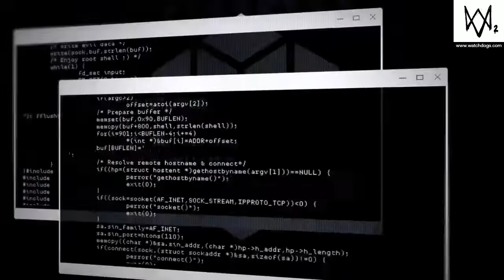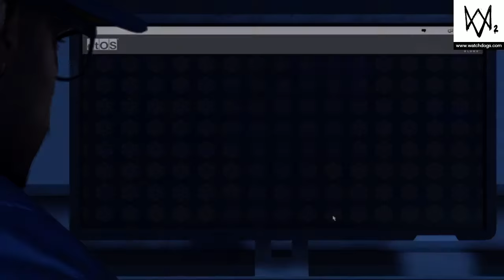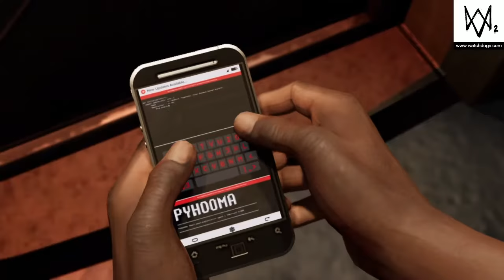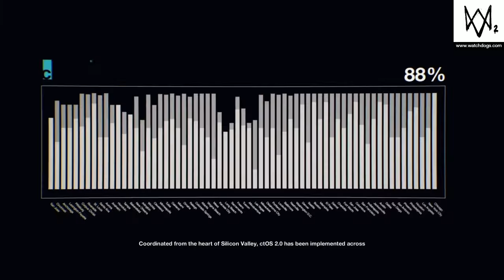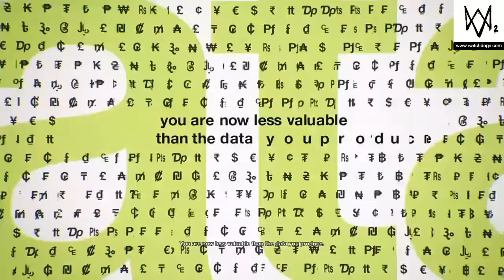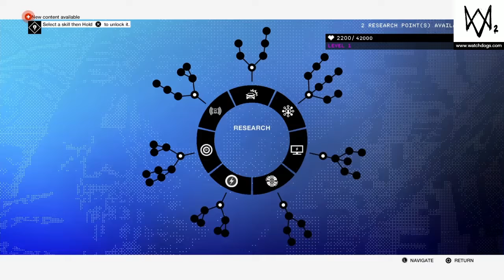Watch Dogs 2 Pt 1*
New Series